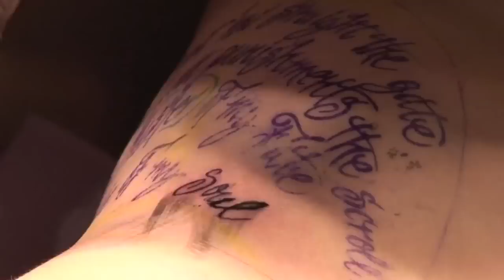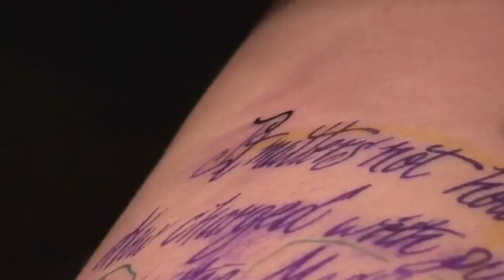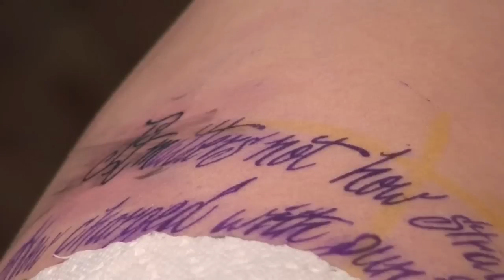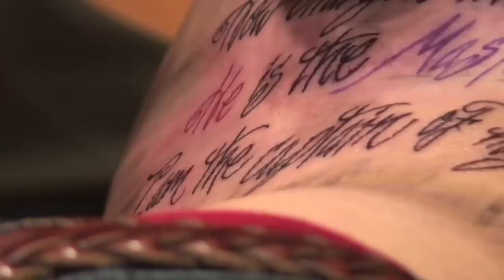Riley's Tat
Riley Ralmuto getting his first tattoo at the the Pirate Ship Tattoo in Mansfield, Texas. Tattoo artist is Brandon Ellis. This was done over 2 hours on 2-20-10. (Music by The Chariot, Video filmed and edited by Shane Fitzsimmons)